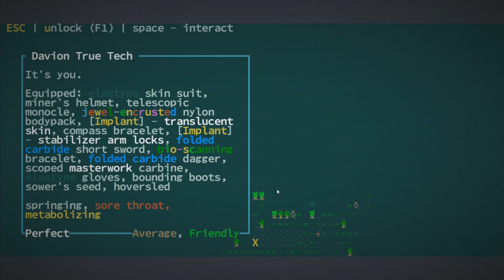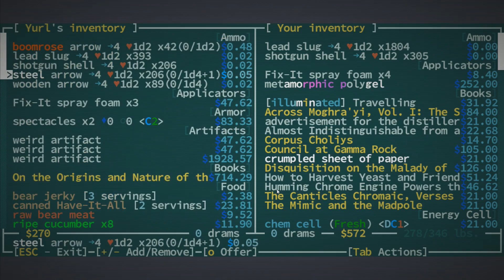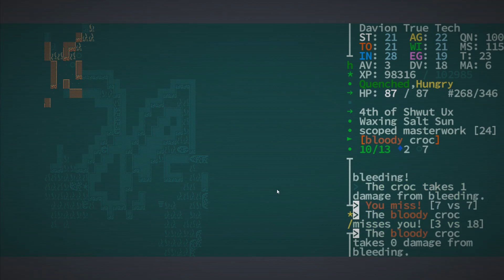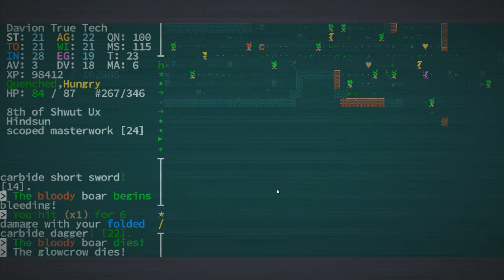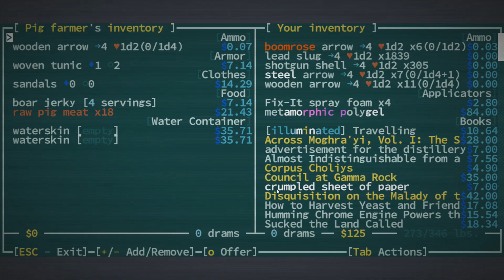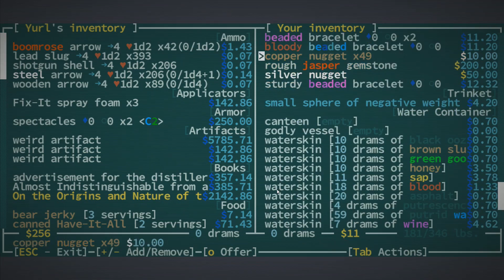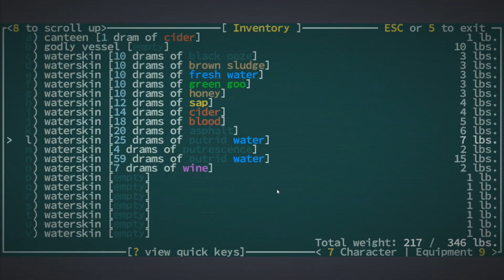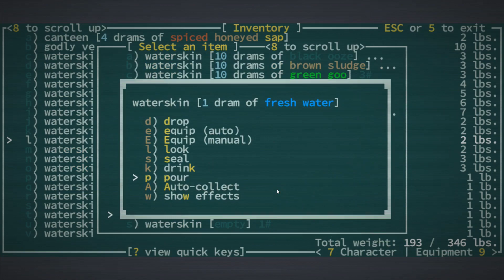DFuxa Showcases Caves of Qud - LP7Ep12 - Golgotha Kills Me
Entering Golgotha is dangerous - not for what moves in there, but what you can get when you come out. I contracted Glotrot and spend this episode running around trying to cure out - though ultimately failing.

It is a sad video of me running around, slowly withering away, and finally dying. But, I'm happy with the amount of this game I've shown off. There is obviously much more one can find out about it if they want so check it out if I peeked your interest.